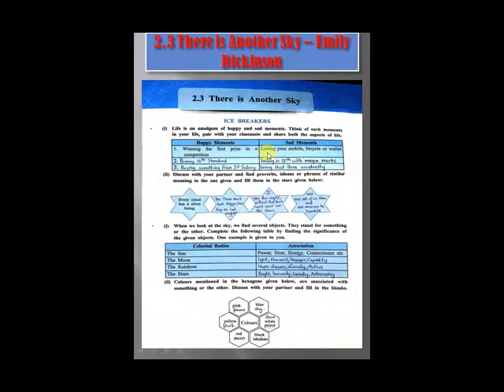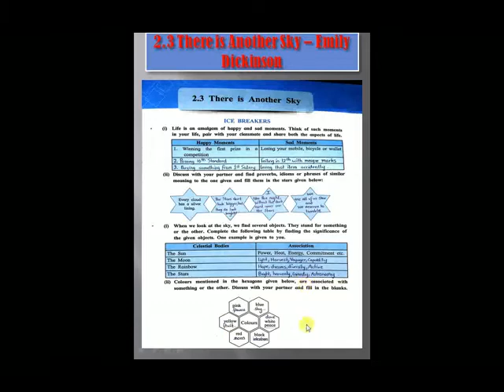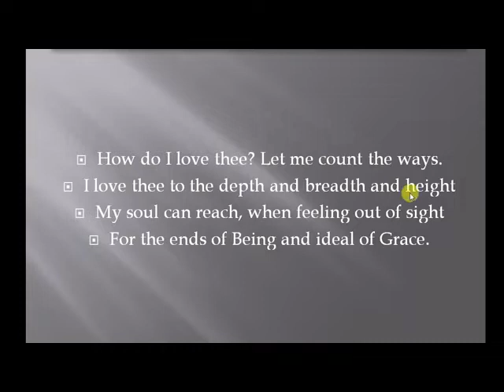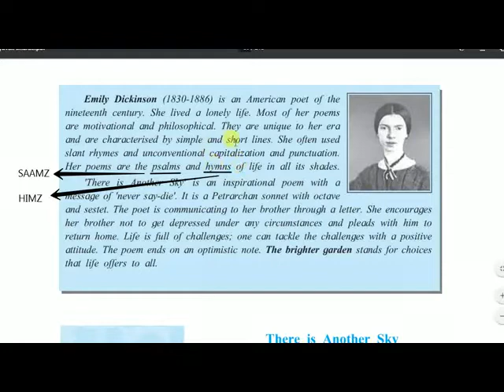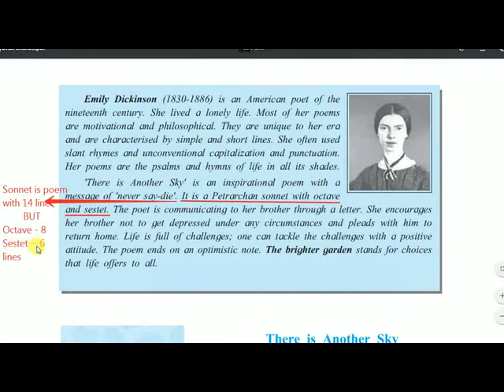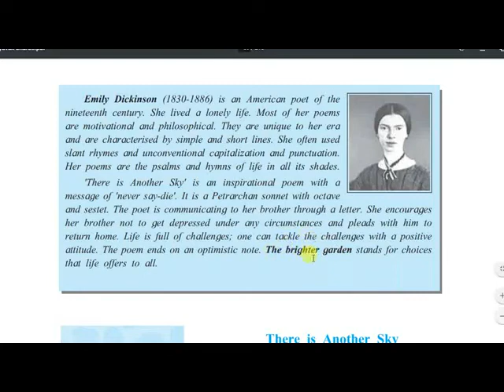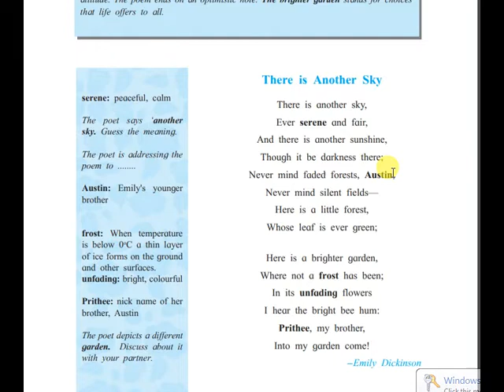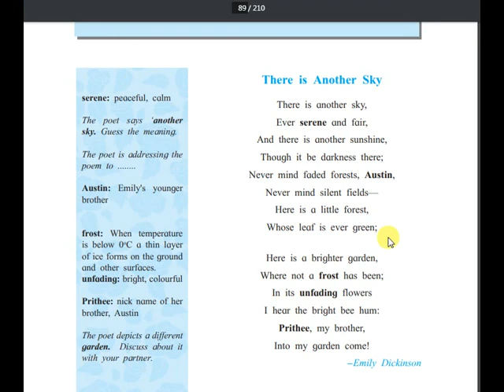11th 2.3 There is Another Sky